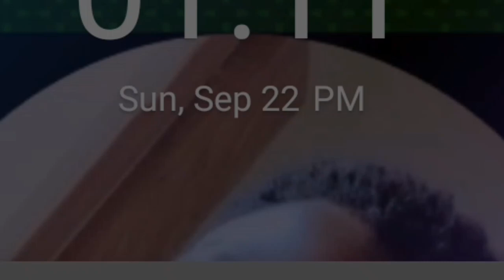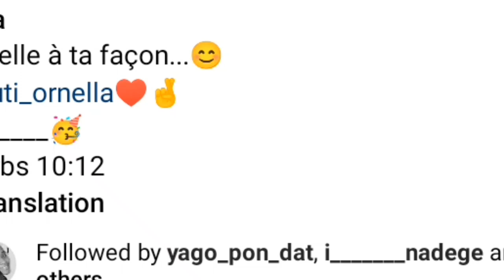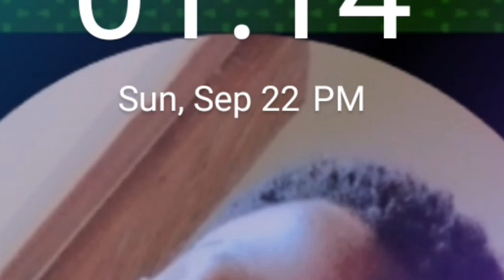ONE LOVE ♥️UMUKUNZI WA YAGO Pondat ARAGARAGAYE BURYA BAKUNDANYE KUVA KERA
Umukunzi wa yago yagize ati one love
Nyuma yo kyuvugwa nabi yago pondat YEREKANYE Umukunzi we agira ati one love